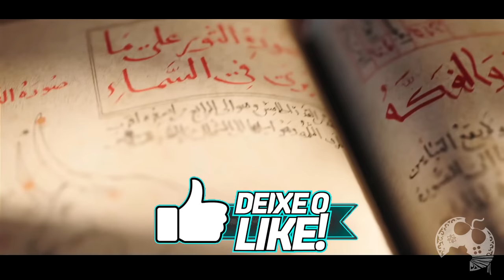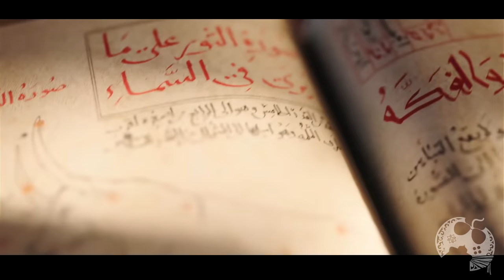CONHEÇA a MITOLOGIA de ASSASSIN'S CREED MIRAGE, OS DJINNS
Assassin's Creed Mirage apresentou no final do seu trailer de revelação o que provavelmente vai ser o motivo pelo qual Basim adentre na irmandade. Uma entidade que vai perturba-lo constantemente e que no final, vai acabar vencendo e possuindo seu corpo, como já sabemos por conta do Valhalla. Mas O QUE SERIA aquele Ser? É isso que vamos abordar no vídeo de hoje como também dar opiniões/teorias como tudo vai acontecer, provavelmente.

Intro: 00:00:00
Quem são os Djinns: 00:02:11
Ligação dom Mirage: 00:07:37

- Jogue comigo
- Emotes únicos
- Grupo exclusivo no WPP e muito mais!!!

Caixa Postal: 4455
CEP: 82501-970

Temos um Grupo de Ofertas no Telegram!

AGRADECIMENTOS
Kallil Augusto